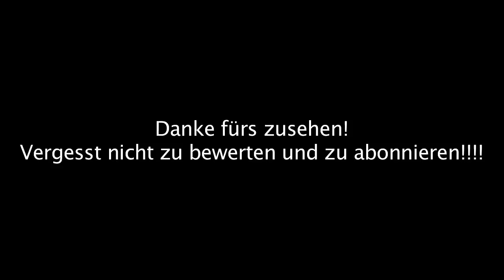FFA - Afghan 30-13